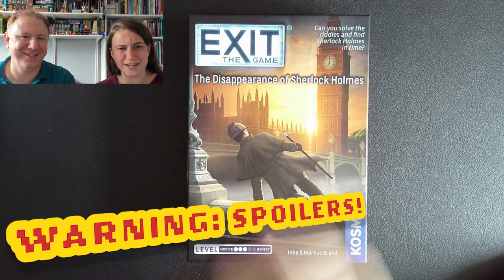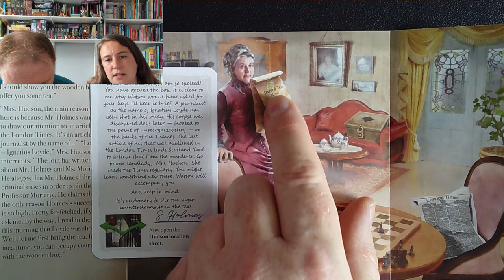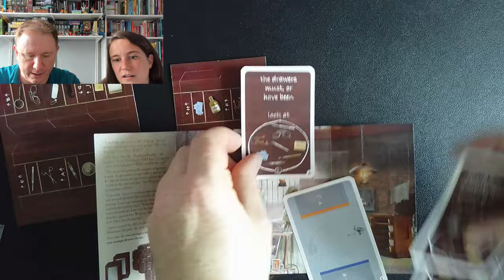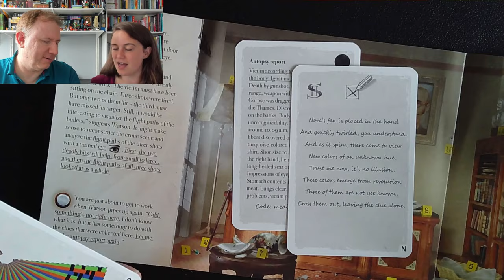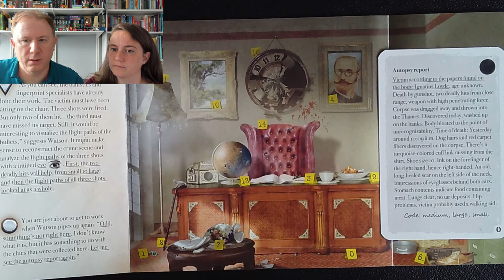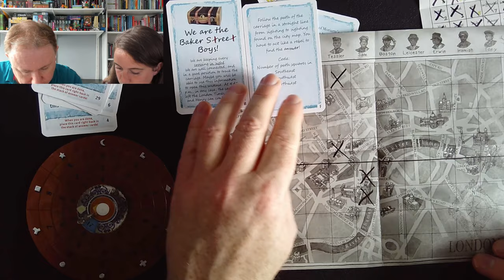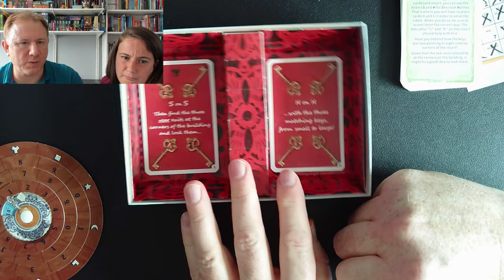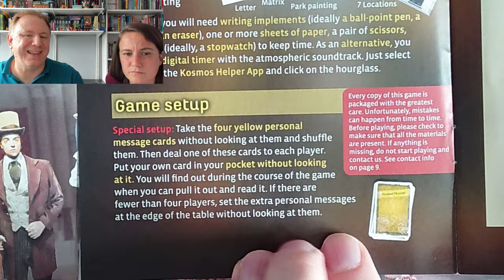Solved! Exit the Game: The Disappearance of Sherlock Holmes. Full walkthrough with Dr Gareth & Laura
* CONTAINS SPOILERS *
Join Laura and me as we solve 'Exit the Game: The Disappearance of Sherlock Holmes', one of the new 2023 games in the continuously inventive 'Exit the Game' series from Kosmos. In this video we unbox the game and solve it from start to finish, so there are spoilers throughout. 😁

The latest Exit games are taking longer to work through, so this is our longest video yet - but we think it's worth it, so do let us know in the comments if you agree! Only our multi-part 'Cluedo: Robber at the Museum' solve took us longer (but only by a few minutes!).

This video is part of a series in which each week we solve a different escape room box - not just other Exit the Game boxes but also Unlock, Escape Room The Game and many others - including some great indie escape-room products from Kickstarter and elsewhere too - so please do subscribe to the channel if you would like to join us on this fun adventure!

Or if you've tried the box yourself, what did you think of it? And if you enjoy this kind of thing, do check out these other playlists of my various escape-room puzzle solves: